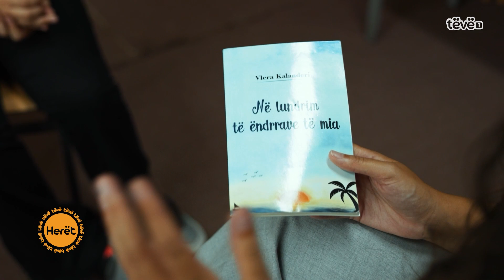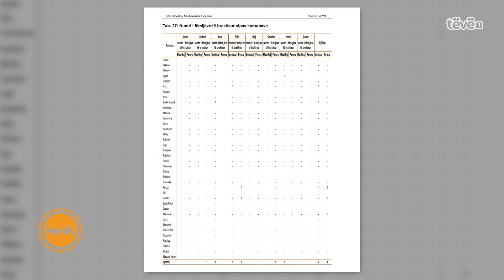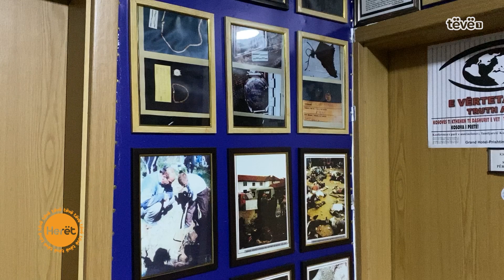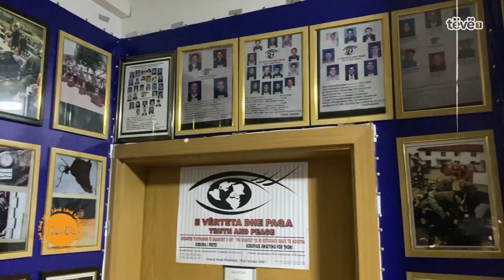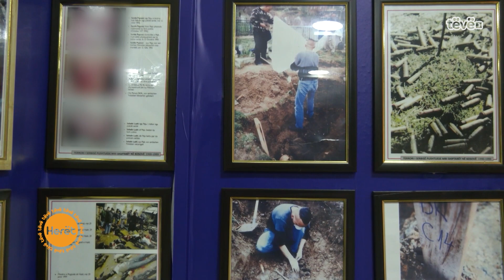“Pa barierra”- Tre rrëfimet më motivuese gjatë vitit